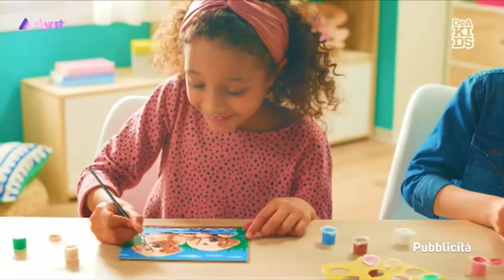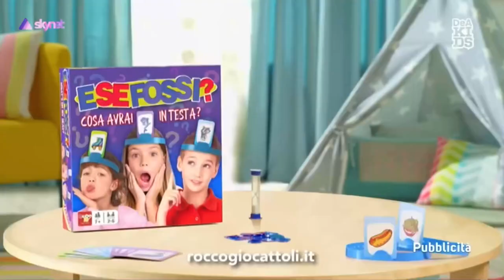DeA Kids (Italy) - Continuity (December 3, 2023)